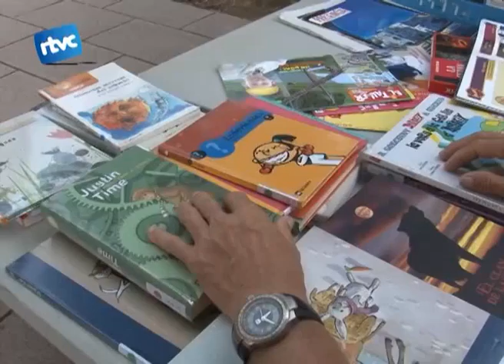Els llibres al carrer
"Biblioteca al Carrer" és la iniciativa que van poder gaudir els veïns del barri del Poble Sec el passat dimarts.